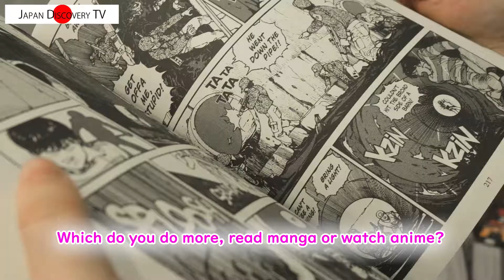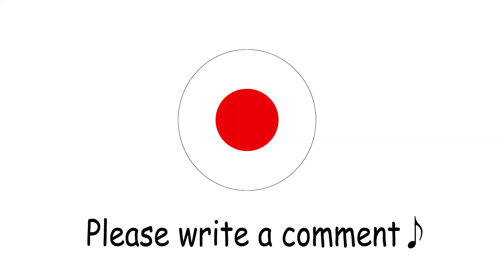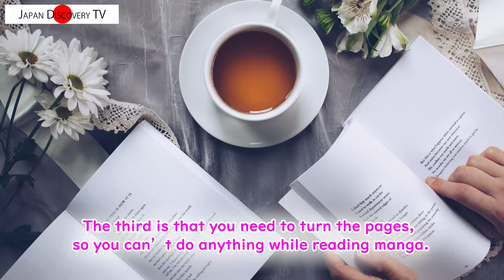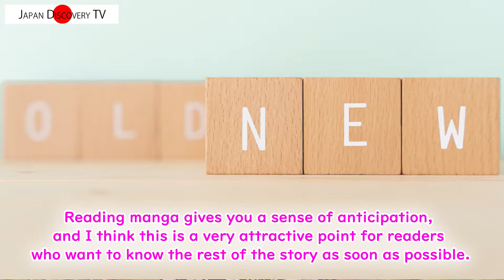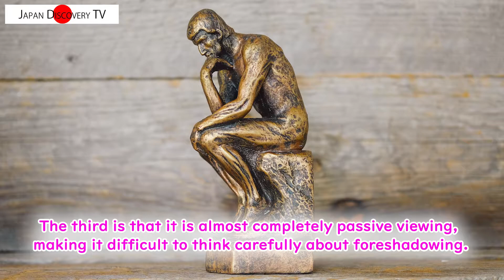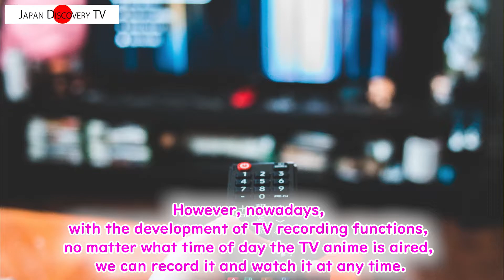【Japanese manga and anime, Manga, Anime】Differences in how to enjoy manga and anime.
An introduction to differences in how to enjoy manga and anime in Japan.
Do you know what makes manga and anime different from each other?
Please watch this video to the end and learn more about differences in how to enjoy manga and anime in Japan !

This video is recommend for
People who are interested in Japan,
People who want to know about Japanese culture,
People who want to learn more about Japan!

0:00 Introduction
1:19 Explain about differences in how to enjoy manga and anime
1:49 Advantages and disadvantages of manga
6:18 Advantages and disadvantages of anime
9:49 At the end

各権利所有者様や第三者に不利益がない様配慮しておりますが、動画の内容に問題がある場合は、各権利所有者様本人からご連絡いただけましたら幸いです。コメント欄などにメッセージを頂けましたら、早急に対応いたします。よろしくお願いします。